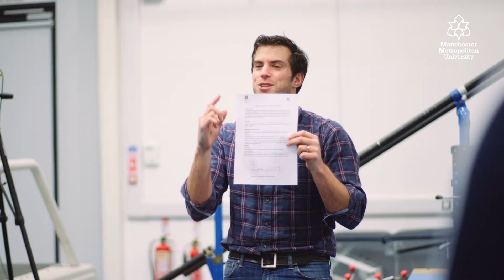Sport and Exercise Sciences at Manchester Met | Meet Sade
The impact of sport science is wide ranging. On one hand, you could push an elite athlete to achieve their goals at the highest levels of sport. On the other, you could support a cardiac patient through their rehabilitation to improve their quality of life. Either way, with the right skills, you can make a profound difference. Hear all about Sade's experiences studying Sport Science at Manchester Metropolitan University, living in Manchester and making friends.